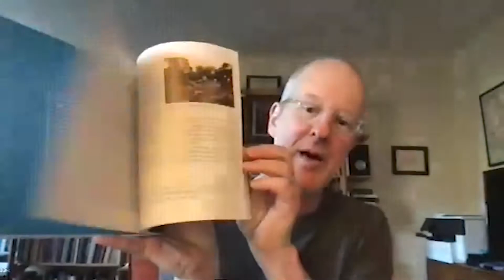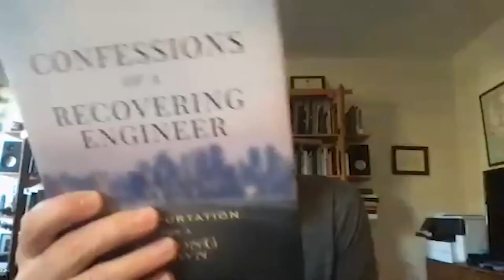Tommy Vitolo Interviews Jeff Speck - November 18, 2021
Tommy Vitolo Interviews Jeff Speck, City Planner and Urban Designer.